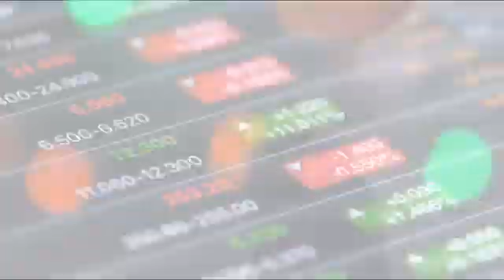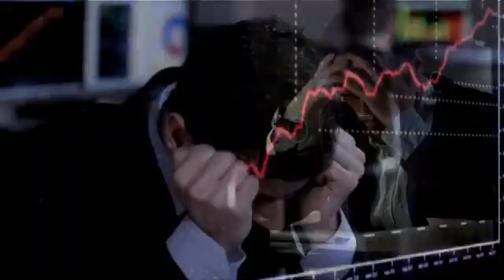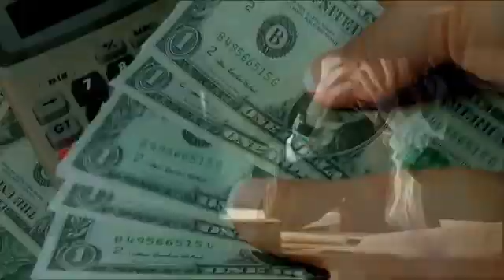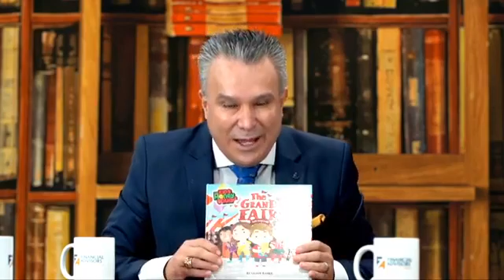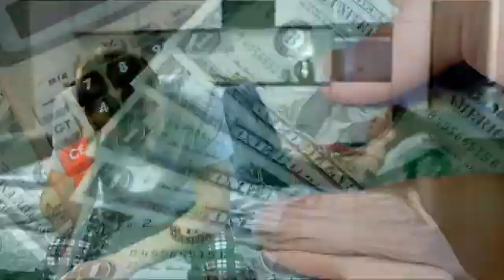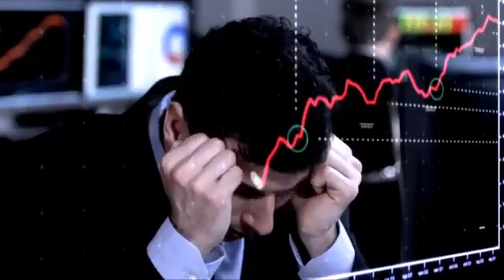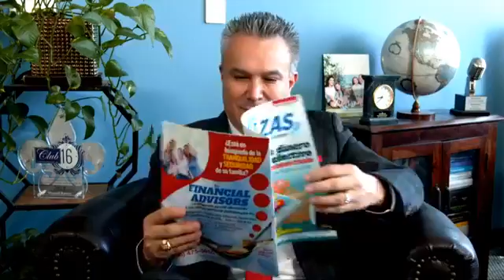Todo en Finazas con Manuel Ramos